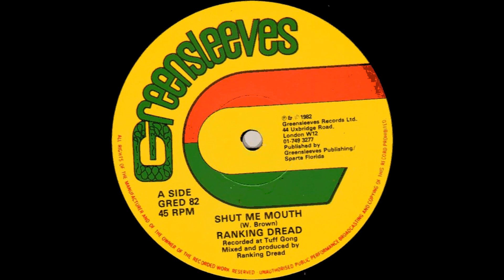Ranking Dread - Shut Me Mouth + Shut Up Shut Up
Ranking Dread - @0:00 Shut Me Mouth + @7:27 Shut Up Shut Up
released in 1982 on Greensleeves Records
re-released in 2007 on the album Most Wanted
featuring Aston 'Faily Man' Barrett and the Ranking Dread All Stars